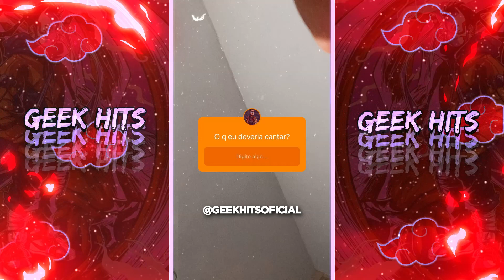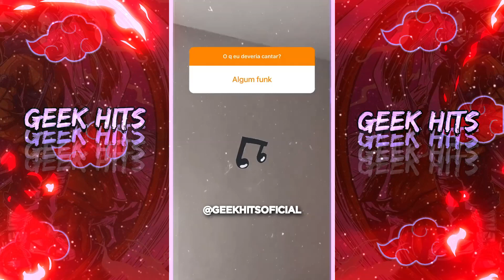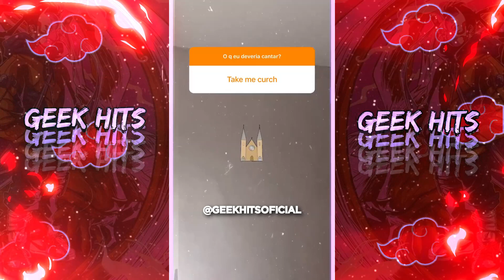LUCAS A.R.T. CANTA SUPER HERÓIS, RAP DO OBITO, SEM ELA E M4 TETO FT. MATUÊ - GEEK HITS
©️ -Todos os Direitos à @7mz_lucas